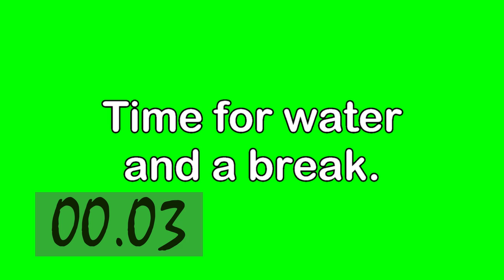30 Second Water Break for Workout Playlists, Ambient Green Light to Destress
30 second countdown for workout playlists, or actual work if you're one of those "confetti time" people.

GET SOCIAL

CREDITS